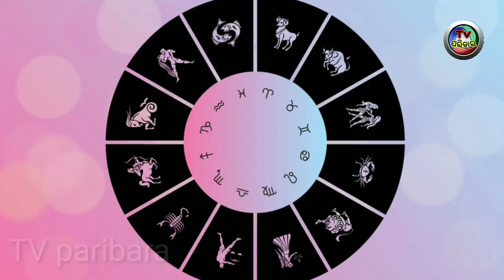ସେପ୍ଟେମ୍ବର ମାସରେ ଏ ରାଶିର ଲୋକଙ୍କ ଉପରେ ହେବ ଧନର ବର୍ଷା ଜଲଦି ଦେଖନ୍ତୁ ନ ହେଲେ ପରେ କାନ୍ଦିବେ